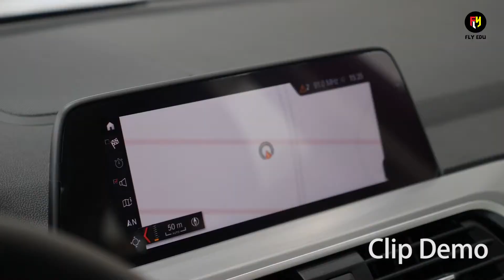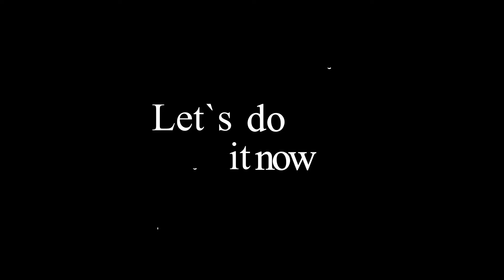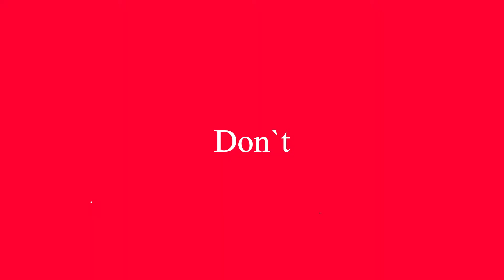THỰC HÀNH QUAY REVIEW XE BMW - Training Sale BMW Sala P.5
Chúng tôi chuyên hoạt động trên lĩnh vực nghệ thuật sản xuất phim ảnh, tổ chức sự kiện và làm đẹp. Xin chân thành cám ơn quý khách hàng đã tin tưởng và sử dụng các dịch vụ của chúng tôi!
Web: flygroup.vn
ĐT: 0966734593